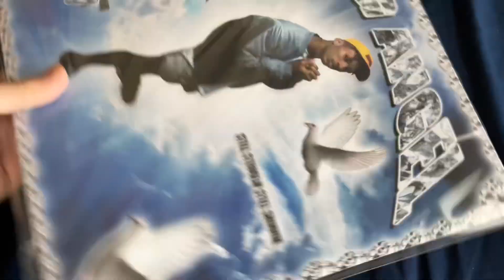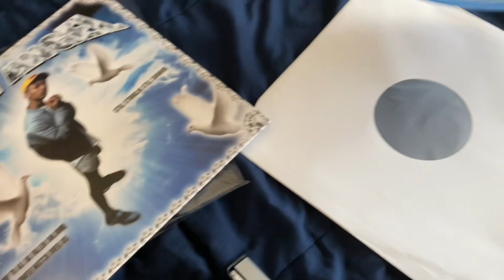Black Kray - Thug Angel vinyl unboxing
Black kray - thug angel vinyl
1/400
Pressed by forced resignation records